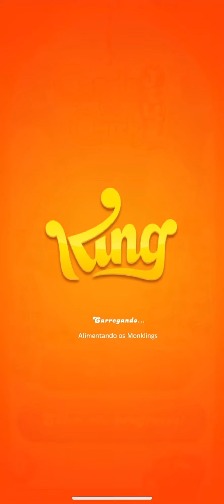Como jogar CANDY CRUSH JELLY SAGA - Parte 10 ( Android e iOS )